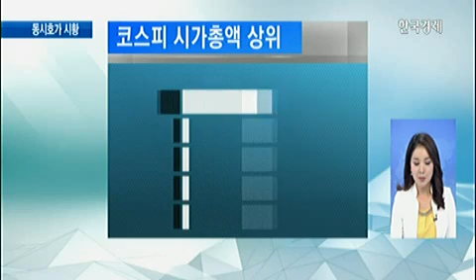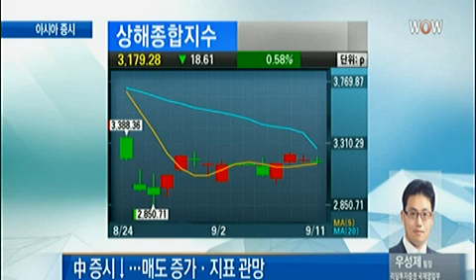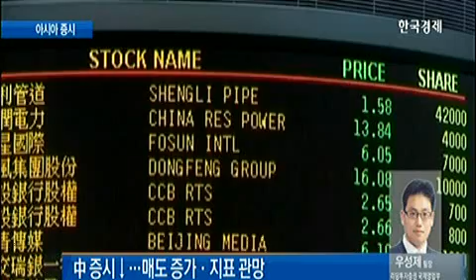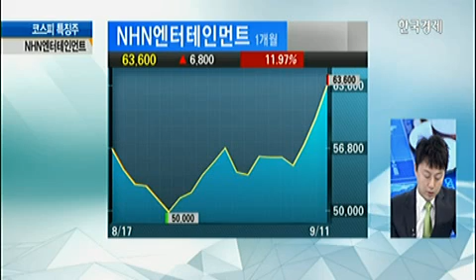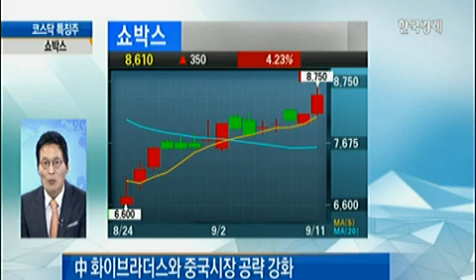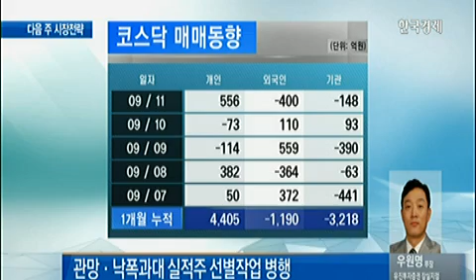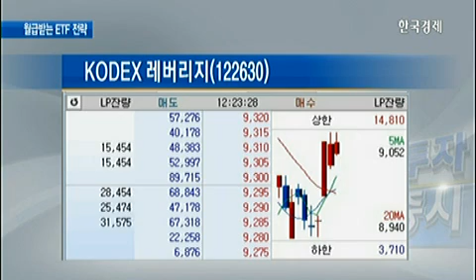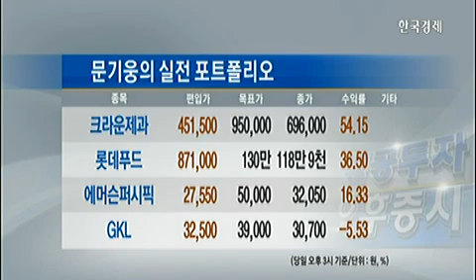[시황중계석] 코스피/코스닥/오늘 장 마감시황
[시황중계석] 코스피/코스닥/오늘 장 마감시황 (2015년 09월 11일 방송)
이성웅 KTB 투자증권 영업부 과장
하창봉 AR인베스트먼트 대표